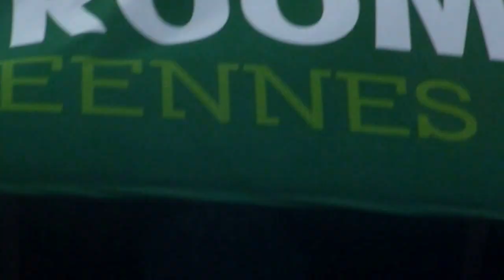"Eagles of death metal" Eurocks 2015